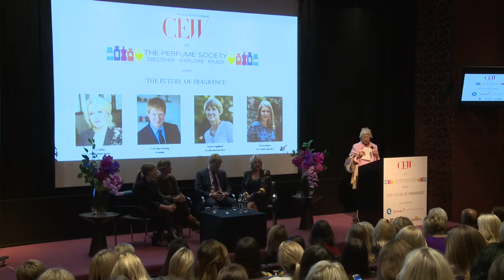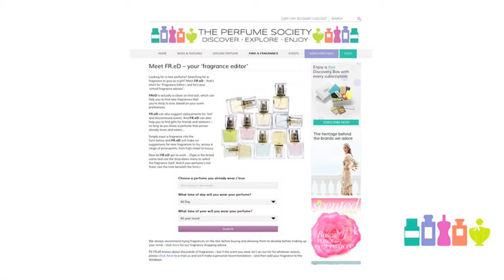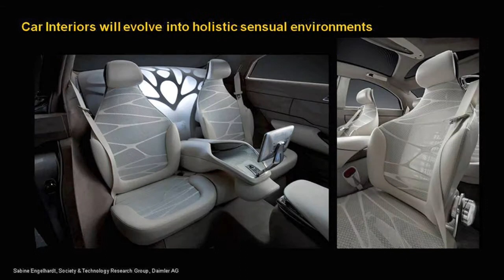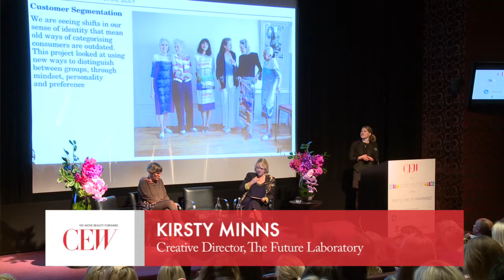CEW Business Event with The Perfume Society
An esteemed panel of experts discussed many exciting innovations and developments, and how to bring fragrance into your life in ways you never thought possible.